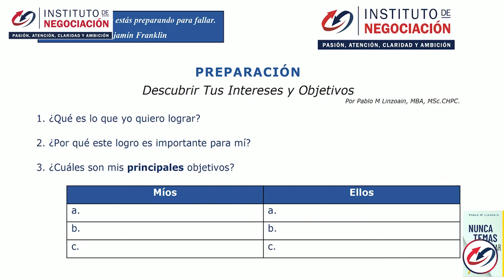¿Qué Son Los Negocios Internacionales? - ¿COMUNICACIÓN INTERCULTURAL?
👉🏻 El destacado experto internacional en negociación, Pablo M. Linzoain, muestra ¿Qué Son Los Negocios Internacionales Y Cómo Funcionan? - ¿Qué Es La COMUNICACIÓN INTERCULTURAL? negociacioninternacional negociacion internacional

¿Qué estás esperando?

¿Qué Son Los Negocios Internacionales Y Cómo Funcionan? - ¿Qué Es La COMUNICACIÓN INTERCULTURAL?

Obtené tu copia de mi libro